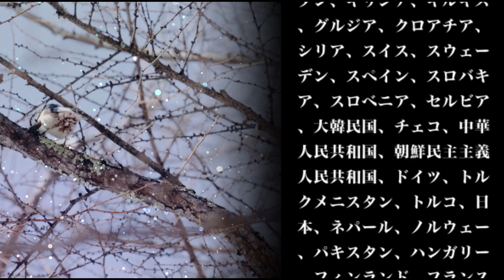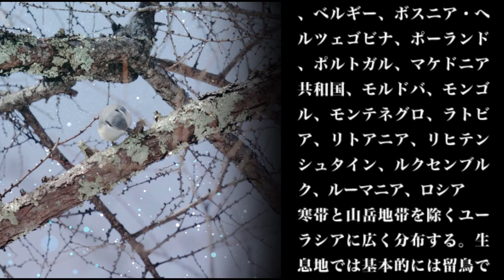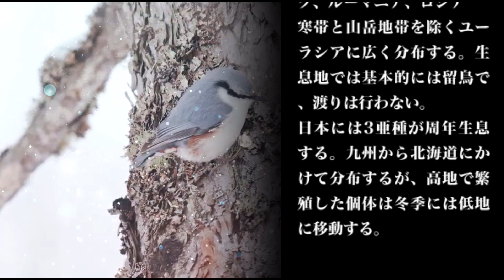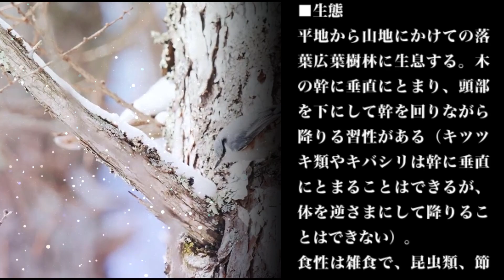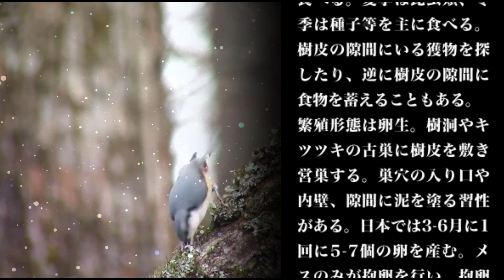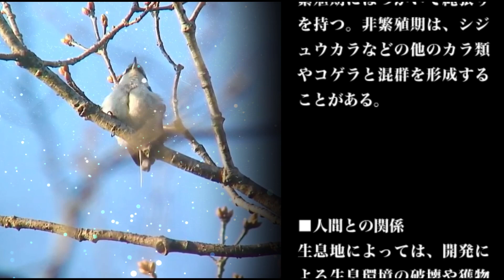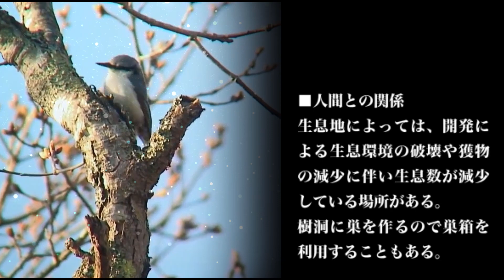ゴジュウカラの囀り｜日本野鳥情報局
皆さんこんにちは、当チャンネルは日本の野鳥の声と情報を発信しております。

今回の野鳥は「ゴジュウカラ」です。

ゴジュウカラは全国の平野部から山地の森林に周年生息します。
秋冬期には平野部の雑木林などにも生息します。幹や枝を上下に動き回り、「フィ、フィ、フィ」と大きな声で連続的に囀るほか、「ジュジュ、ジュジュジュジュ」と連続的に鳴き、「チフ、チチ」などか細い声でも鳴きます。